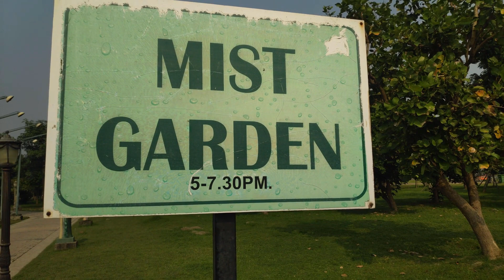Eco Park | Kolkata | Part 1 | Vlog 4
A Biggest Beautiful area for activities such as Natural View ,Structure,boating & cycling, plus a playground, lake & gardens and Lots More. This is Kolkata's Biggest Park..

How To Go- Just take 1 bus from Bali, West Bengal

Members-
Piyush(Me-Vlogger)
Cyrush(Friend,Vlogger)
Saikat(Friend)
Sharmista(Friend)
Soma(Friend)